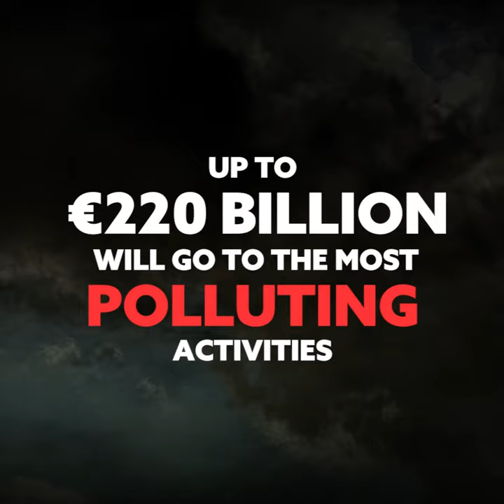The European Central Bank is too slow in tackling the climate crisis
While the European Central Bank is injecting €4.5 trillion to respond to the coronavirus crisis it continues to support polluters and will wait until 2022 to start caring about climate. Tell the bank to choose PeopleNotPolluters, sign the petition now